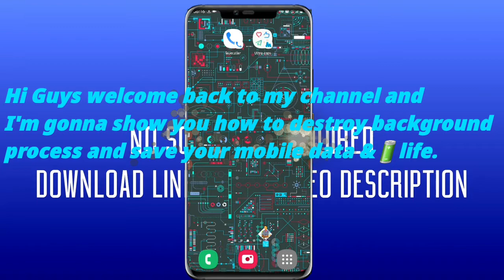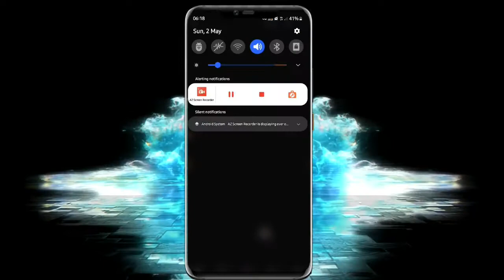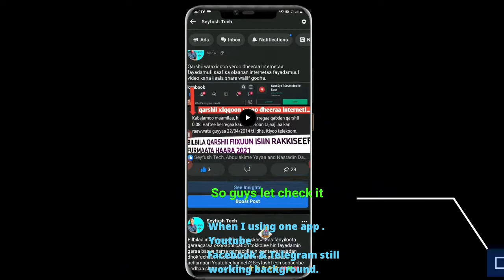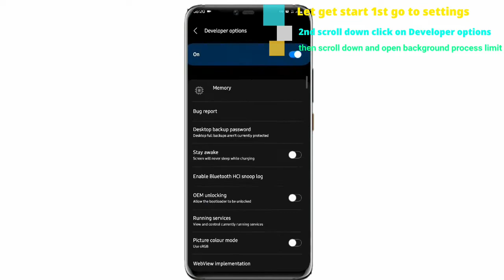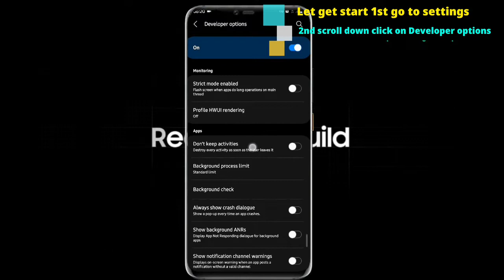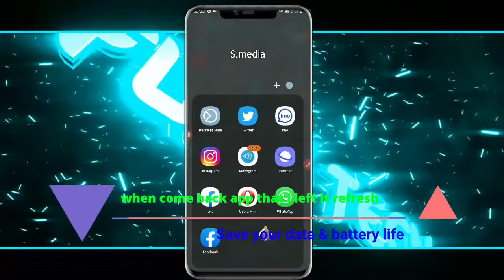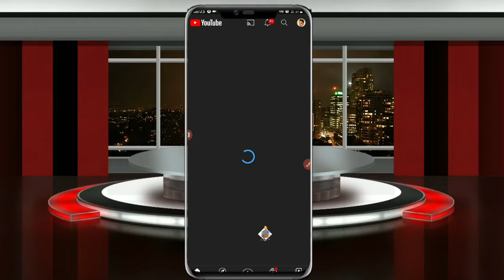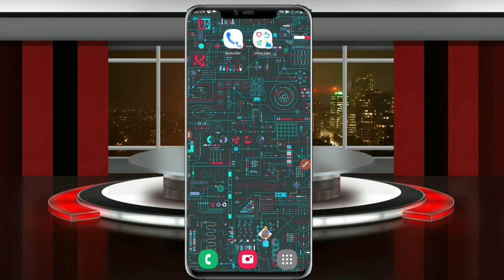WOW hedduu namatti tolaa chargii fi qarshii qisaasun hafe |Akkamitti akka dataa fi baatrii qusatan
Video kana keessatti akkamitti akka chaarjii fi qarshiiyok mobile data yeroo fayyadamtan akka hin dhuumne gochuu dandeessan waalin ilaala share waliif godha!
Developers option baafachuuf link kana irratti gadi tuqaa